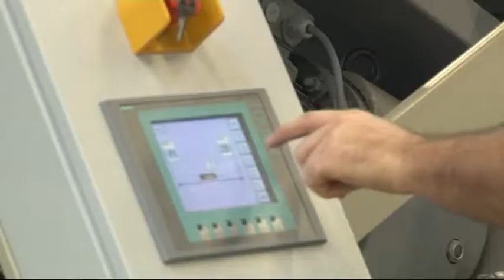Több mint 10 százalékkal nőtt a nettó átlagbér a KSH adatai szerint egy év alatt. 20190124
Több mint 10 százalékkal nőtt a nettó átlagbér a KSH adatai szerint egy év alatt. Hiába az emelkedés, van aki szerint még mindig alacsonyak a bérek, mások szerint pedig a munkavállalók legnagyobb része közel sem keresi meg az átlagot.